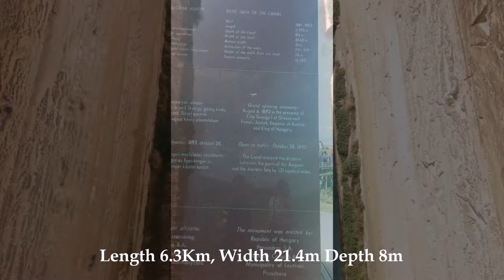Athens Greece # 4, 아테네 그리스 여행 #4 [2017]